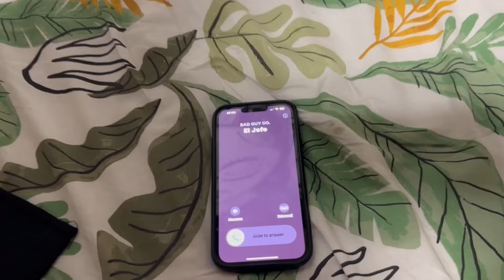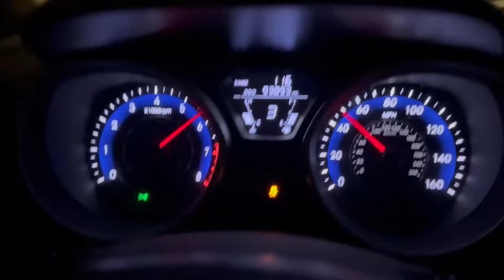FS Heist - Spring Show Video 2024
Bring the ambiance of a Fundamentally Sound concert to your own home with our 2024 spring show video. Hope you enjoy!

Directed by: Michale Fiskey, Mario Lopez, Blaise Russo
Video Editing: Blaise Russo, Michael Fiskey